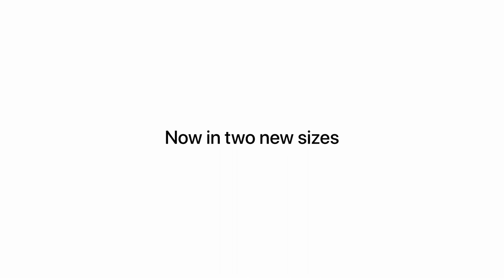Online Ad — Pinch — iPhone 12 Pro Max and iPhone 12 mini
‘Now in two new sizes. iPhone 12 Pro Max and iPhone 12 mini.’

Song: Hello Hello Hello (Polo & Pan remix) by Remi Wolf